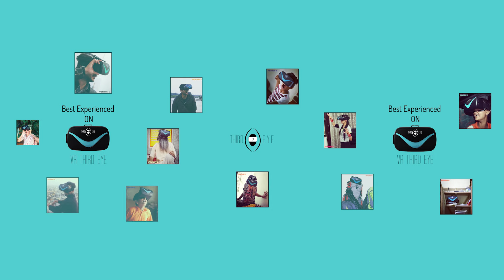Warehouse Cafe Cannought Place - 360 Walkthrough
The Warehouse Cafe, is located at one of the most happening place in Connaught Place, New Delhi. We are known for ambiance along with its varied alcohol options. A place which is a boon for all music lovers and foodies. The interiors are done with a touch of class.

Address: D- 19/20 1st Floor Rajiv Chowk, Rajiv Chowk, D Block, Connaught Place, New Delhi, Delhi 110001